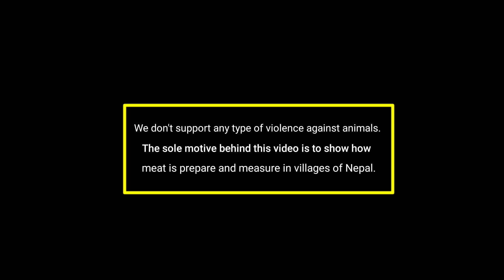Pork Meat Cutting in Villages in Nepal | Village Style of Nepal | Bhojpur,Nepal